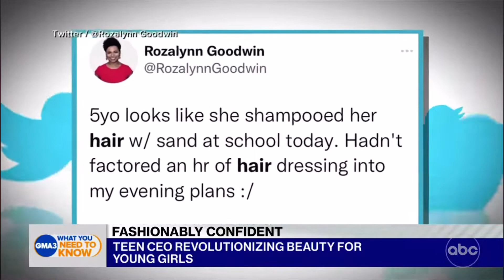Kid GaBBY Bows Inventor and CEO Gabby Goodwin on GMA3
Watch GaBBY’s interview on Good Morning America’s 3rd hour. She discusses her GaBBY Bows invention, plant-based hair products,  girls salon and the impact on Black girls.